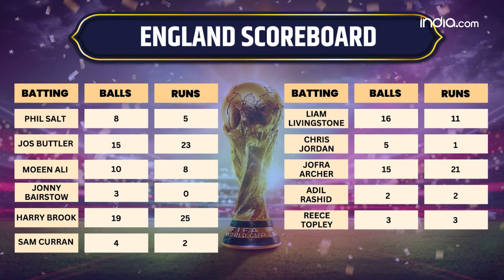Ind vs Eng Highlights, T20 World Cup 2024 Semi-Final: India End 10-Year Wait, March Into Final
India vs England Highlights, T20 World Cup 2024 Semi-Finals: Team India advanced to the final of the T20 World Cup after 10 years. The Rohit Sharma-led side registered a commanding 68-run win over England in the second semi-final match at Providence Stadium, Guyana on Thursday. The 2007 champions thus set up a summit clash with South Africa, who outplayed Afghanistan by 9 wickets in the first semi-final. In Guyana, Rohit Sharma and Suryakumar Yadav played crucial knocks as India posted a total of 171 for 7 in 20 overs after being invited to bat. India were 40 for 2 in 5.2 overs before Rohit and Suryakumar stitched a solid 73-run stand to bail the side out of trouble. Rohit fell for 57 off 39 while Suryakumar hit 47 off 36. In the second innings, Axar Patel then dented England's chase with figures of 3 for 23 while Kuldeep Yadav also picked 3 for 19.